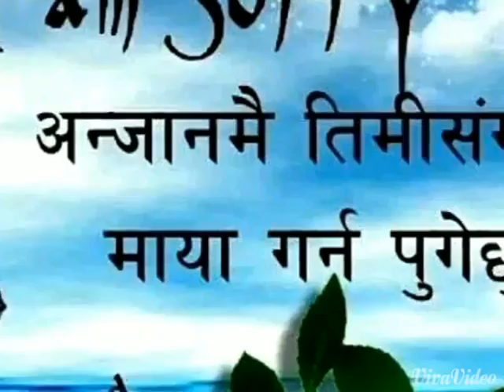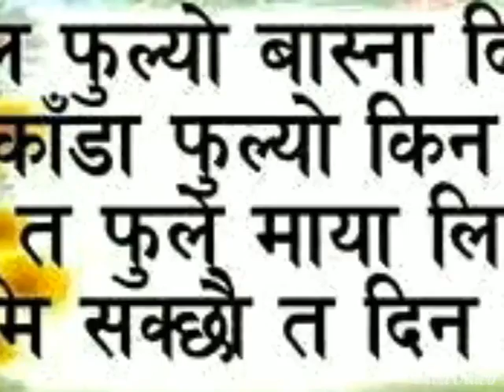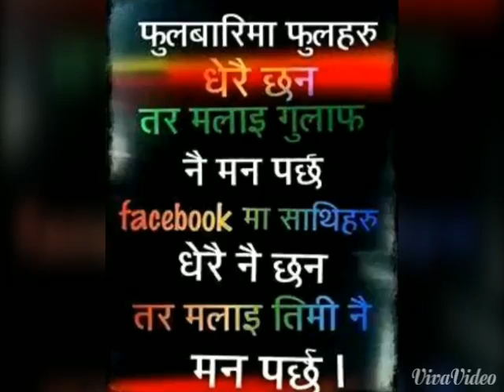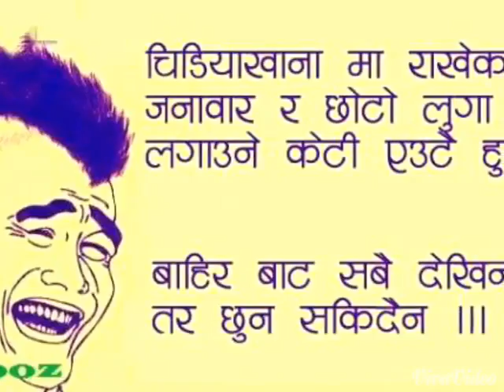Fari aayo dashain ra tihara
Rekam kc pyuthan